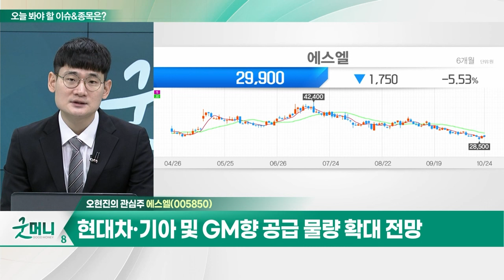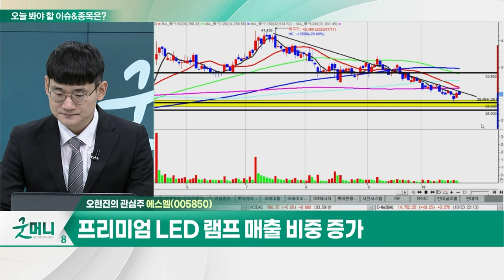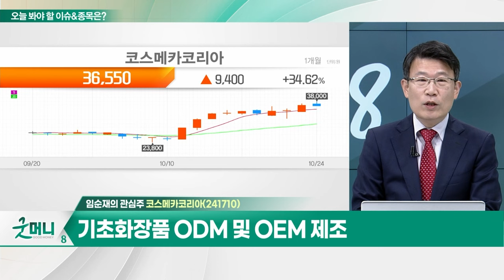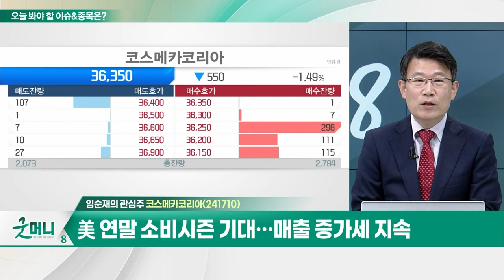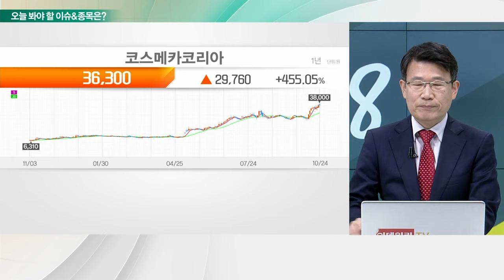에스엘(005850)… 현대차·기아 및 GM향 공급 물량 확대 전망 / 코스메카코리아(241710)… 3분기 매출 성장세 지속 전망_개장 관심주 (20231024)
Q. 자동차, 실적 기대… 부품주 수급 유입 될까?
Q. 화장품주, 실적 '훨훨'… 주목할 종목은?

에스엘(005850)
- 램프·전동화·미러 시스템 생산
- 현대차·기아 및 GM향 공급 물량 확대 전망
- 프리미엄 LED 램프 매출 비중 증가

- 기초화장품 ODM 및 OEM 제조
- 3분기 매출 성장세 지속 전망
- 美 연말 소비시즌 기대… 매출 증가세 지속